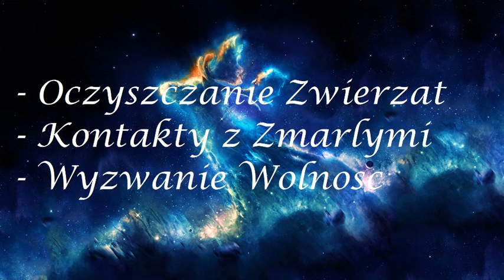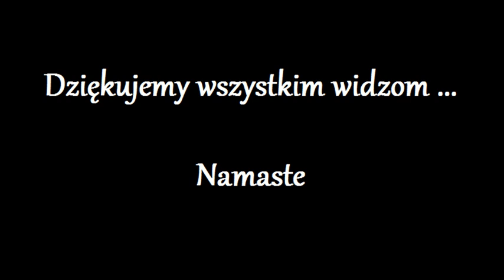Oczyszczanie Zwierzat 71.0